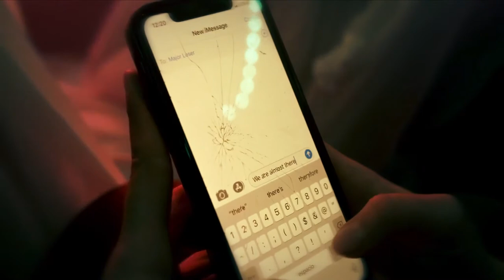Pathei Mathos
From the screen to the audience, Pathei Mathos explores the intersections of pain and trauma as linked in one woman’s memories.

Content Heads-Up:
depictions of a panic attack, alcohol use, alcohol-impaired driving, and DUI-caused car accident; flashing lights & images; police lights & sirens; images of blood and injuries

Pathei Mathos is directed by Vitória Vasconcellos and is our Art With Impact OLIVE short film competition winner for November 2021.

About filmmaker:
​​Vitória Vasconcellos is an award-winning Brazilian actor-director who goes around the world telling stories about female endurance and the peculiar, most intimate bits of the human experience which we often fail to treasure.  Her short thriller Pathei Mathos was included in the 2021 Festival de Cannes Short Film Corner selection, won the Best Experimental Film award at the largest student festival in the world (Ivy Film Festival), in addition to winning multiple awards around the world. A 2021 TIFF Filmmaker Lab alum, Vitória’s work explores the intersectionality of the female experience (with Latinas often in focus) and the sensorial poetry that connects us to the world.  She graduated Magna Cum Laude from the University of Southern California School of Cinematic Arts, where she was one of the 50 students awarded the Global Scholar distinction, and is a current student of the Stella Adler Art of Acting Studio in Los Angeles. Recently, Vitória was awarded the National Latino Independent Producers (NALIP) Emerging Content Scholarship.